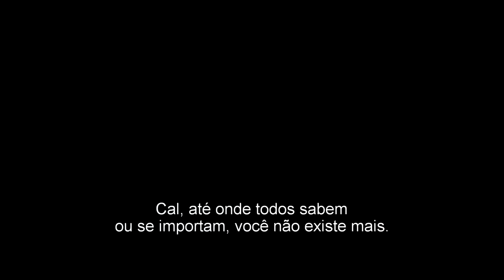Assassin's Creed - Segundo Trailer Oficial Legendado HD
Sinopse

Callum Lynch (Michael Fassbender) descobre que é descendente de um membro da Ordem dos Assassinos e, via memória genética, revive as aventuras do guerreiro Aguilar, seu ancestral espanhol do século XV. Dotado de novos conhecimentos e incríveis habilidades, ele volta aos dias de hoje pronto para enfrentar os Templários.

Assassin's Creed Estreia em 5 de janeiro de 2017